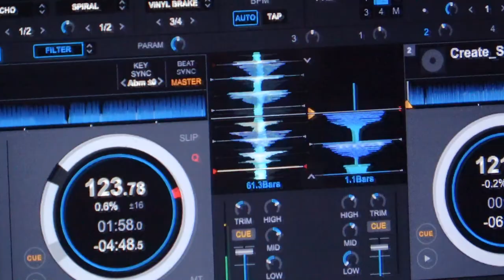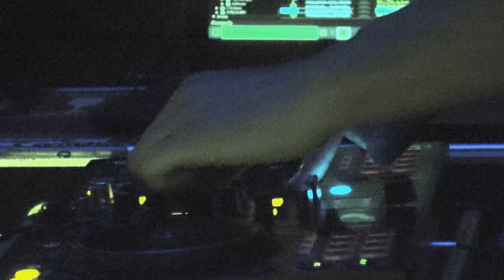Dj CRIS Welcome Party